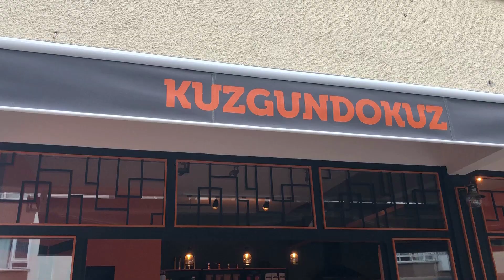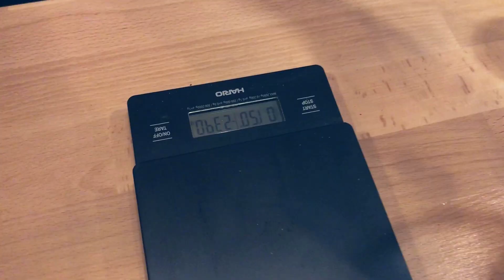NİTELİKLİ TÜRK KAHVESİ NASIL DEMLENİR?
Konumuz türk kahvesi. Türk kahvesinin yerinin ayrı olduğunu söyleyip dururuz. Fakat bu kadar sahiplendiğimiz türk kahvesinin hakkını ne kadar veriyoruz? Maalesef pek değil. Özensiz kavrulmuş, niteliksiz ve bayat çekirdekleri çoğunlukla yanlış kullanarak kötü sonuçlar alıyoruz. Türk kahvesini hak ettiği yere taşımayı hedefleyen güzel girişimler de var.  Deneyimli bir kahve profesyoneli tarafından Ankara Ayrancı’da açılmış bir dükkanı ziyaret ediyoruz. "Nitelikli türk kahvesi ne demektir, nasıl pişirilmelidir, incelikleri nelerdir?" gibi soruların cevabı için Kuzgundokuz’a konuk oluyoruz. Cheesecake ve türk kahvesi seviyorsanız siz de bir uğrayın derim.